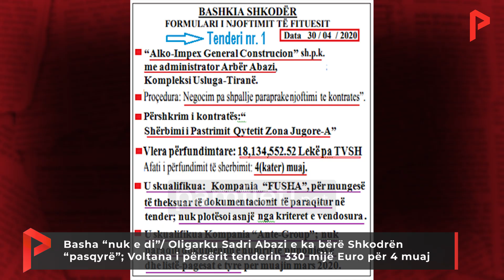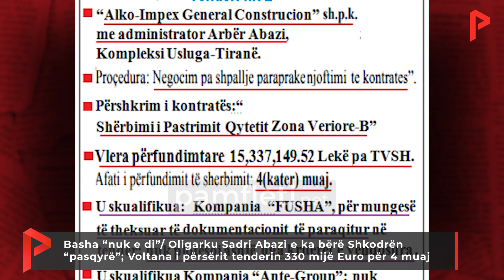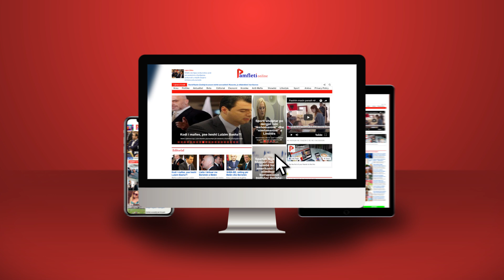Basha “nuk e di”/ Oligarku Sadri Abazi e ka bërë Shkodrën “pasqyrë”; Voltana i përsërit tenderin